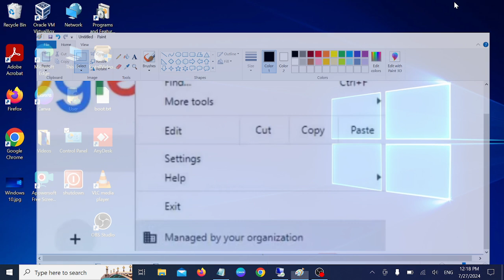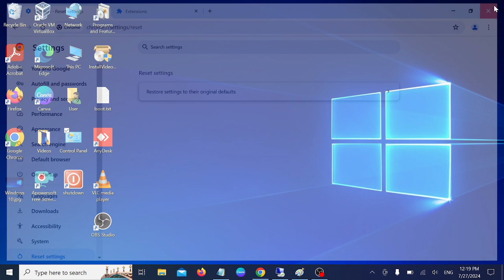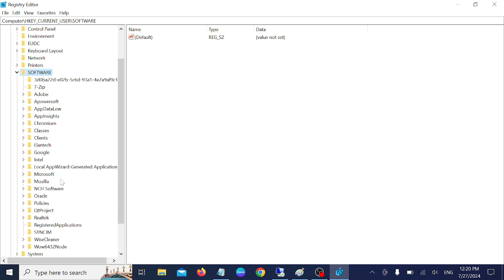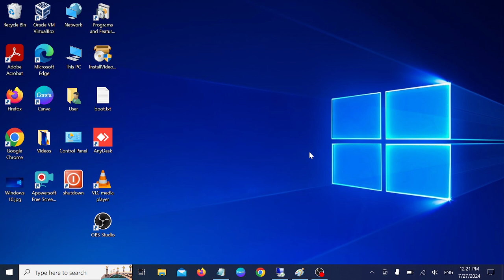How To Fix managed by your organization in Google Chrome (UPDATED -2024)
This instructions in this video tutorial can be applied  for  laptops, desktops, computers, and tablets which run the Windows 10/11/7/8/8.1 operating system like . This tutorial will work on all hardware manufactures, like Dell, HP, Acer, Asus, Toshiba, Lenovo, and Samsung.